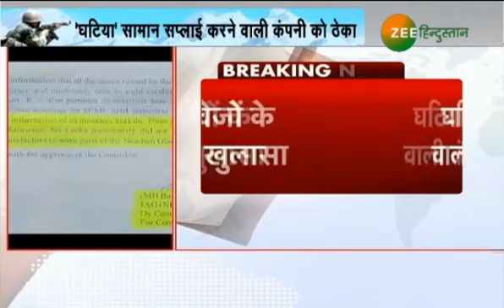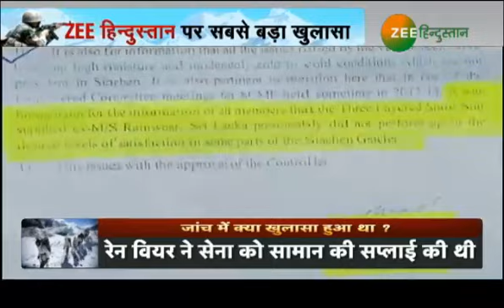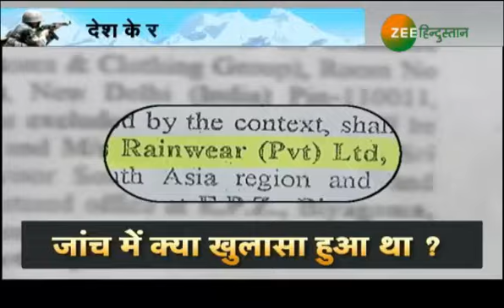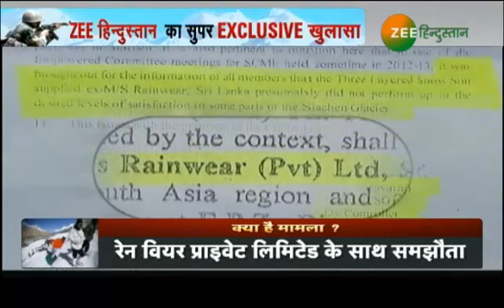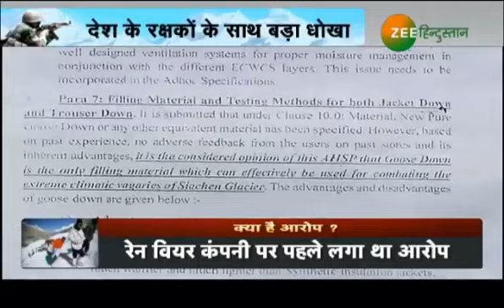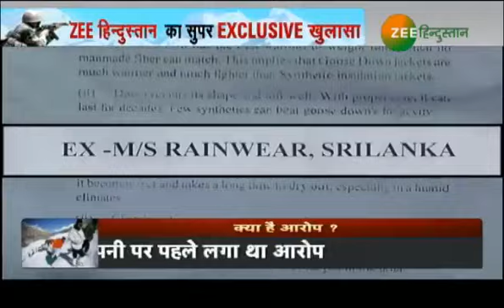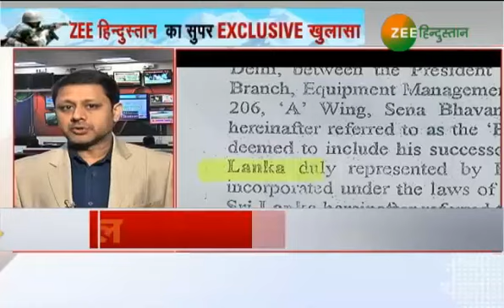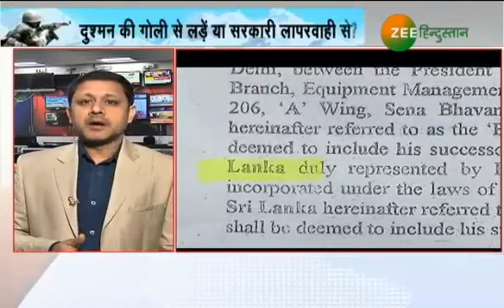देश के सैनिकों के साथ धोखा, ज़ी हिन्दुस्तान पर सबसे बड़ा खुलासा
Governments are so insensitive about indian soldiers. It is now revealed that governments are so insensitive about soldiers clothes and other things. Zee Hindustan Exposed it With Documents.

भारतीय सेना को लेकर सरकारें कितनी संवेदनहीन होती हैं इसका खुलासा ज़ी हिन्दुस्तान ने किया है। रक्षा मंत्रालय के दस्तावेजों के खुलासा हुआ है कि बर्फीली चोटियों पर तैनात जवानों को कपड़े समेत तमाम दूसरे साजो सामान के लिए जिस विदेशी कंपनी को ठेका दिया गया वो पहले से ही सवालों के घेरे में थी। श्रीलंका की ये कंपनी पहले भी घटिया सामान को लेकर सवालों के घेरे में रही है और बकायदा 2015 में मौजूदा सरकार की जांच में ये बात सामने आई थी।